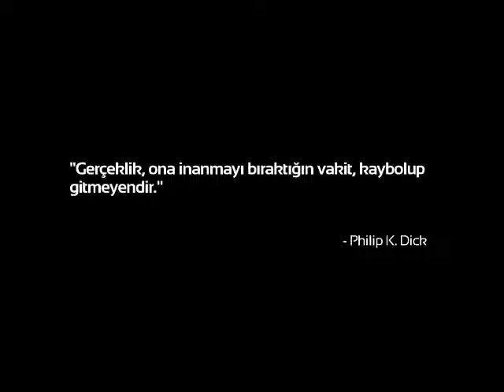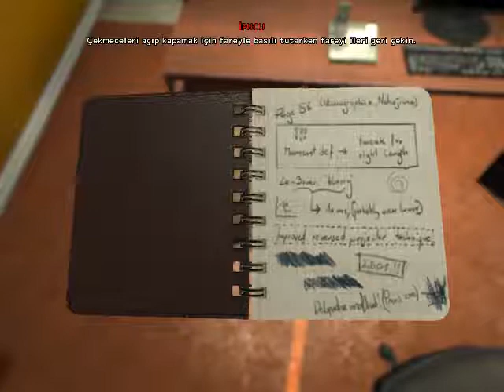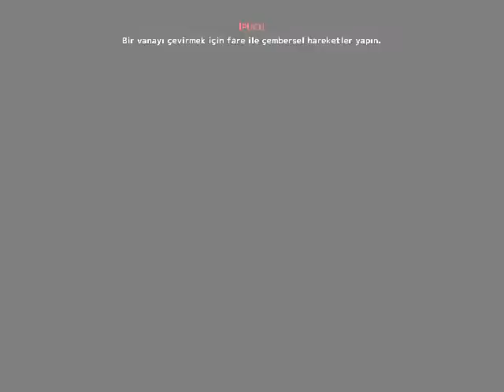soma # 1 hikayeli gerilim oyunu türkçe altyazılı